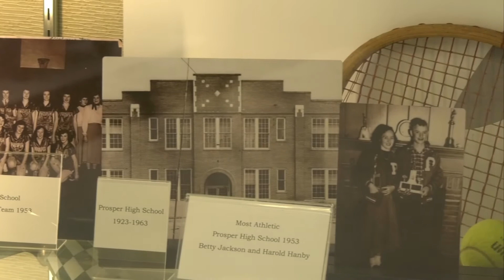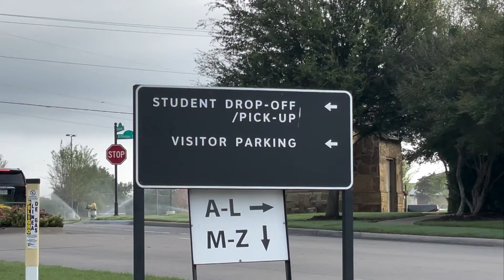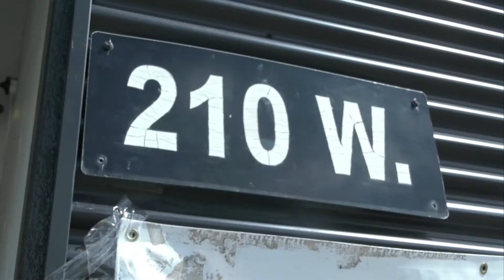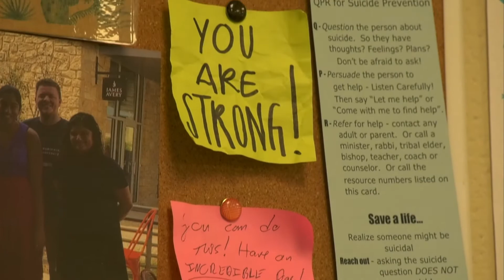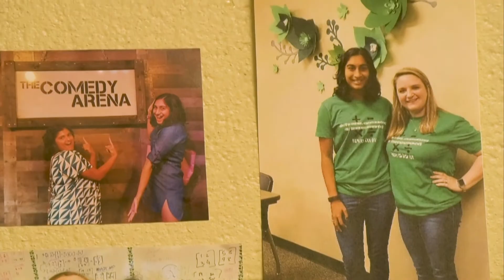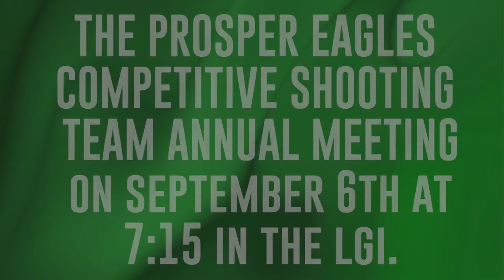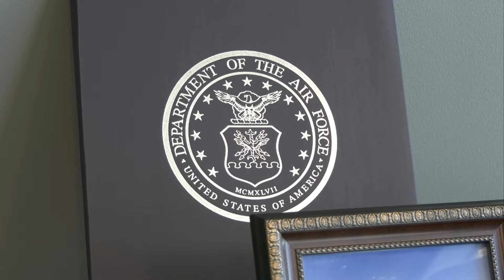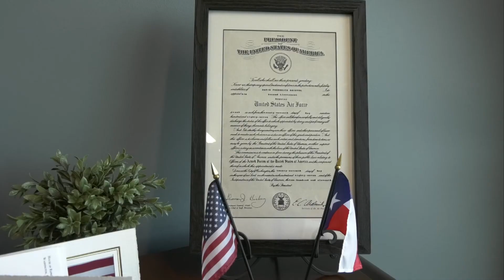Eagle Nation News Season 10, Episode 3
Airdate: Thursday, September 1, 2022